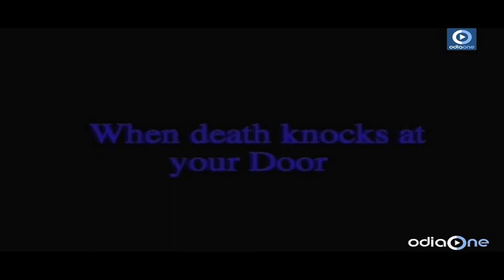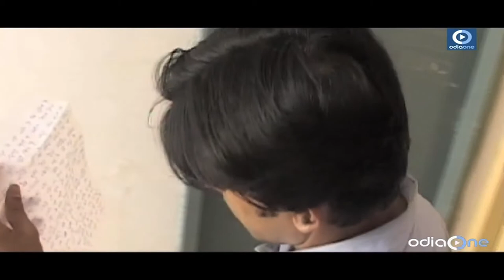ENCLOSED | HINDI SHORT FILM | Samaresh | Sonal Jha | Odiaone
This Hindi short film is about a family, where a letter brings storm into the lives of the family members. It hurts the foundation of life and creates such a fear in them that there is a chance of death. Watch this thrilling Hindi short movie to find out what happens next!
A short film starring Samaresh Routray
Movie Name: Enclosed (A Short Film)
Producer: Shrinivas Routray,Swadesh Routray
Director: Arindam Banerjee
Star Cast: Samaresh Routray,Sonal Jha,Audrey,Shankar
Art Director: Avinash Y.Chandroji
Editor: Rajendra  Mohapatra.Purushottam Sharma
Dialogues: Umesh Ch.Upadhyay
Director Of Photography: Jay N Pradhan